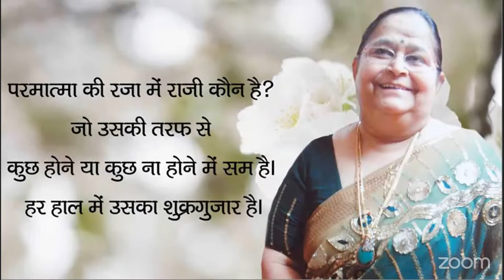DIVINE MANOJ BHAIYA JI'S ZOOM MEETING 22ND MARCH 2024 FRIDAY